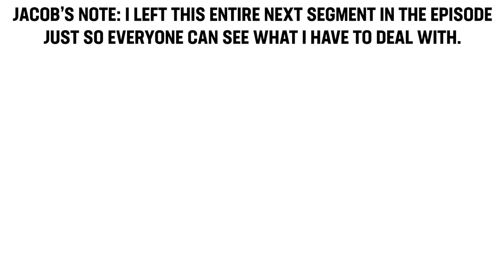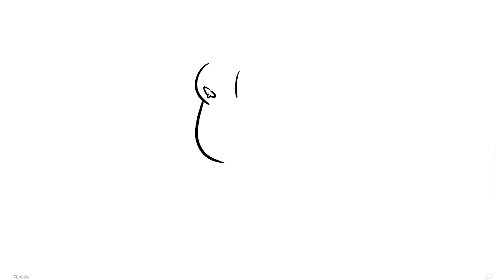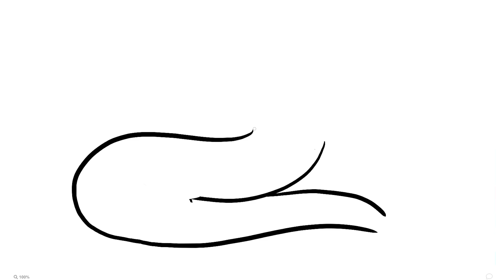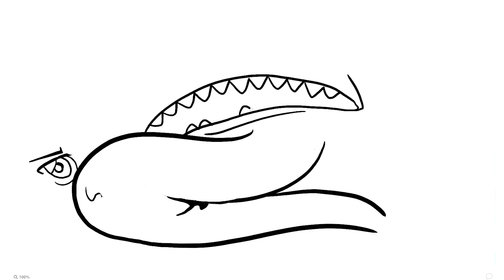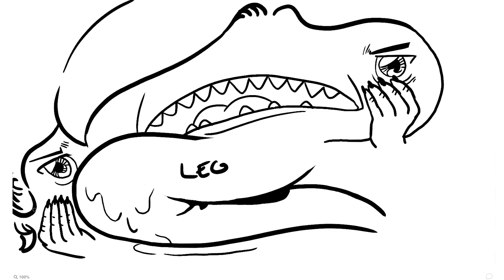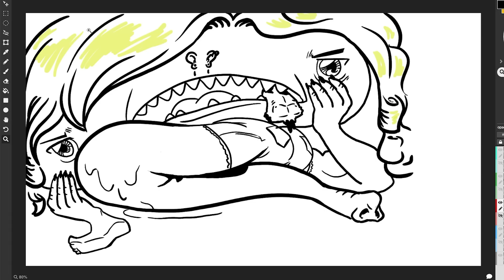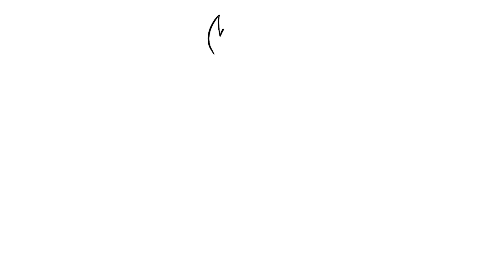Body Part Roulette DRAWING CHALLENGE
The Drawfee crew draw monsters together one body part at a time! What could go wrong?